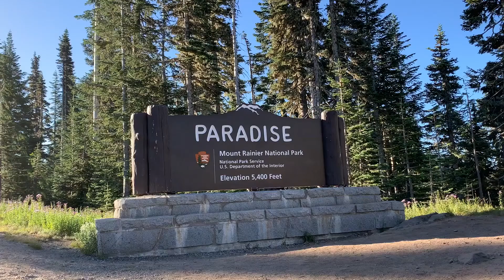08.14.2020 Camp Muir